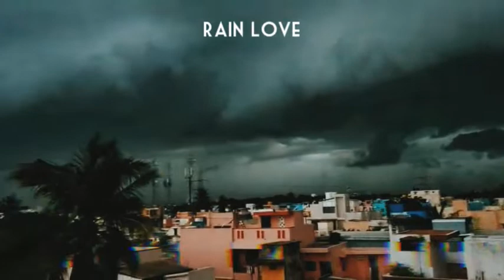Rain Love Whatsapp Status 💞 2020 Kodai Kala MazHai ❤ Status Sanctuary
Rain Love Whatsapp Status 💞

2020 Kodai Kala MazHai ❤

Status Sanctuary

EdiTs : SrikanTh T

AuDio nD ViDeo RiGhT Is NoT MiNe